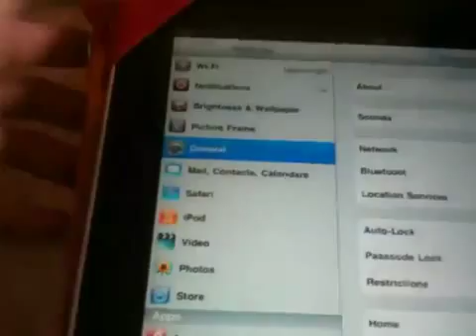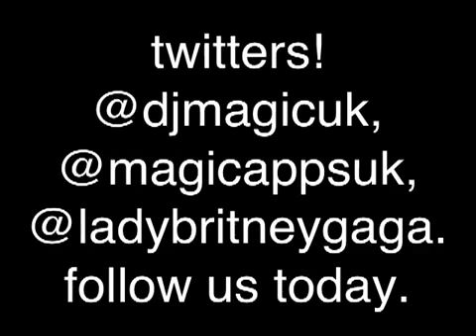HOW TO FIND OUT THE OPERATING SYSTEM ON A IPHONE, IPAD OR IPOD, SIMPLE GUIDE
HOW TO FIND OUT YOUR OPPERATING SYSTEM ON YOUR IPHONE, IPAD OR IPOD, SIMPLE STEP BY STEP GUIDE TO HELP YOU OUT!

THIS WORKS ON ALL JAILBROKEN, JAILBREAK IPADS, IPODS & IPHONES. ANOTHER GREAT HOW TO GUIDE, follow my tweats on twitter @djmagicuk @magicappsuk @ladybritneygaga @regentestates, have fun guys, any questions please ask. IF YOU NEED TO KNOW ASK MAGIC!